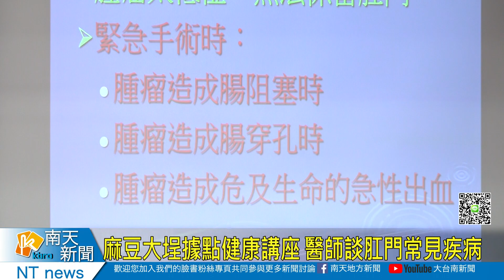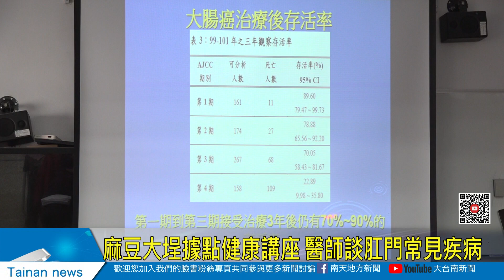麻豆大埕據點健康講座 醫師談肛門常見疾病20240301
年紀大了身體機能多少會出現問題，為了照顧社區居民，麻豆大埕里關懷據點這天特別攜手佳里奇美醫院社區發展組，舉辦一場「肛門常見疾病」講座，邀請社區內的長者，走出戶外，將正確的觀念傳達給長輩，也分享預防大腸癌的小方法，呼籲大家早期診斷、早期治療維護身體健康。